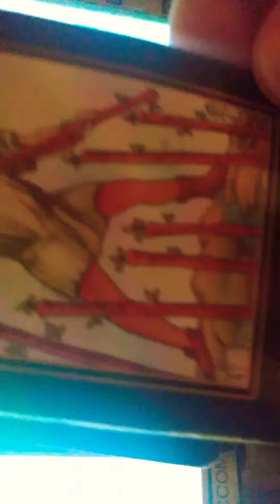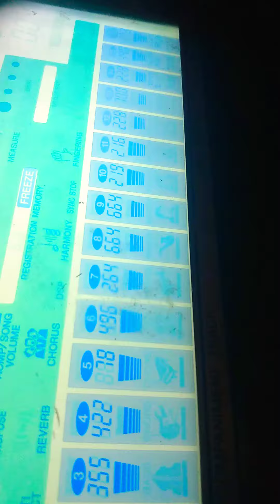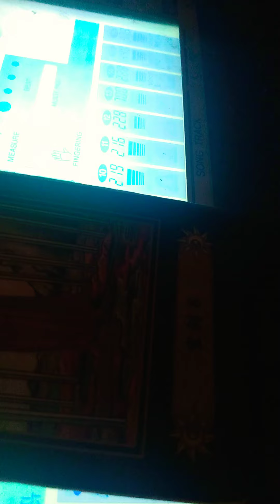Are they ready? Tarot Reading, for libra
More importantly, are you ready?!